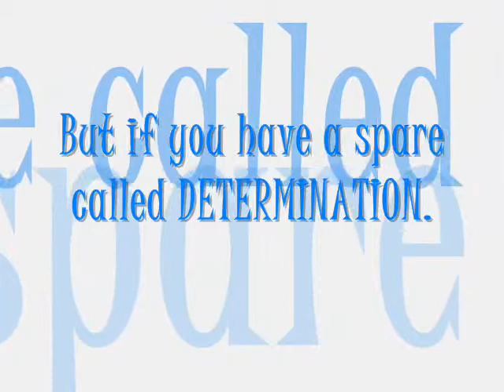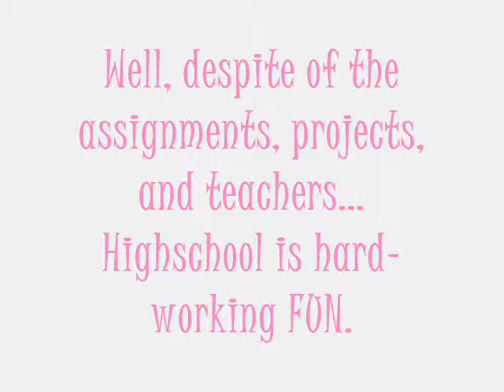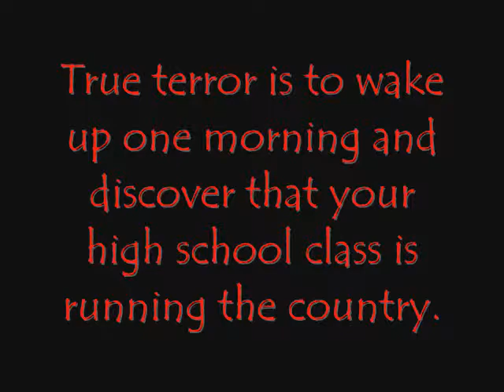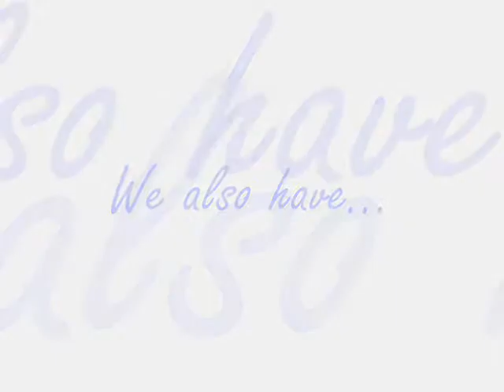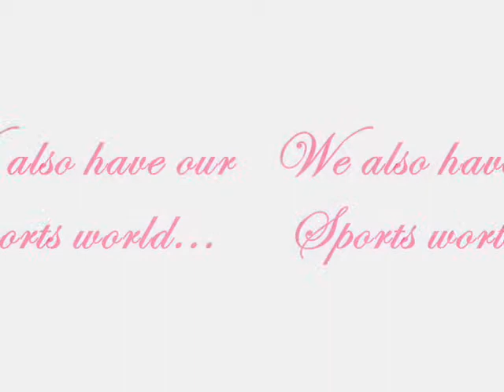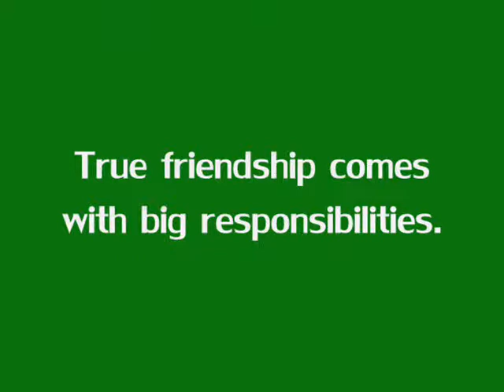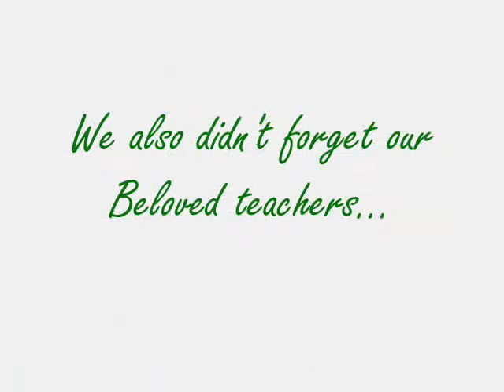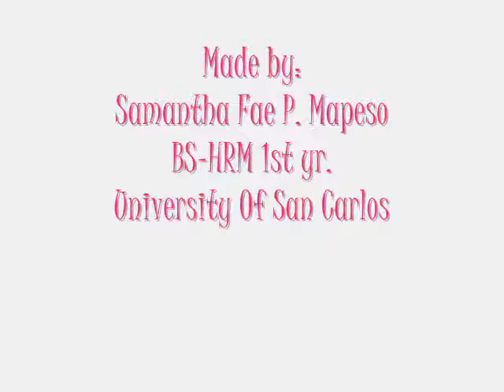De La Salle ASMC SENIORS Batch 2009-2010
This is the Seniors Batch 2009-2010! Congratulations Seniors! VIVA LA SALLE! :D